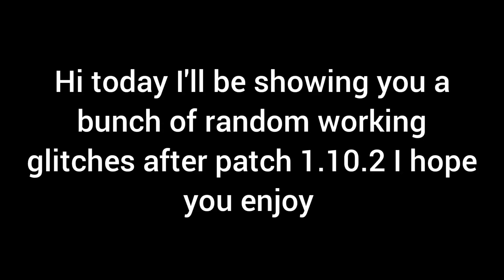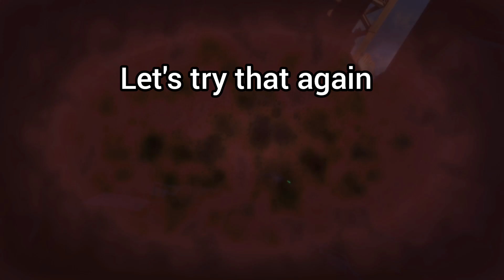Dying light 2 Random working Glitches after patch 1.10.2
today I'll be showing you multiple working glitches in dying light 2 I hope you enjoy

thank you Memebers ansomarom 01kolle De_lost SFW Bubonic LumNul ezeycat

Timestamps
00:00 Intro
00:08 Unlimited Booster glitch (Including XP booster)
00:45 viral trap
01:32 Invisible Box
02:40 Weird water glitch
02:59 Super kick
03:16 Wall breach
03:44 landing bag glitch
04:16 how to get out of carnage hall (Super Jump glitch)
06:25 Outro